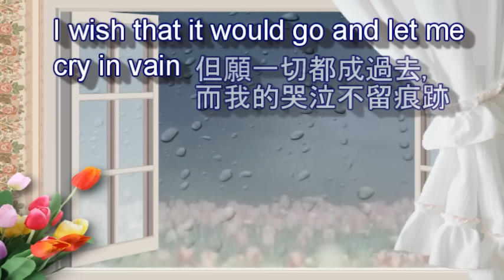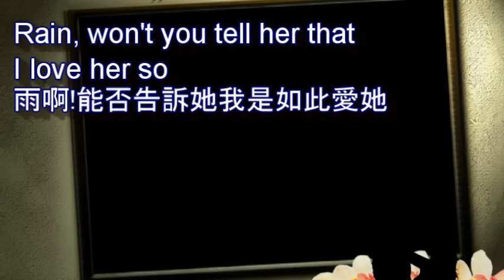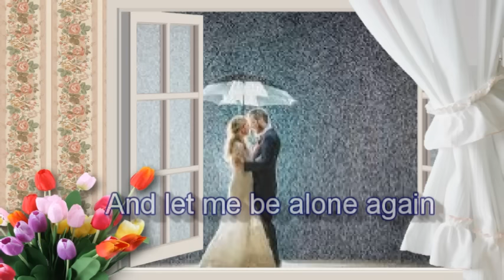Rhythm Of The Rain 雨中旋律 [ 廣告曲 ] / The Cascades [ 中英歌詞 ]